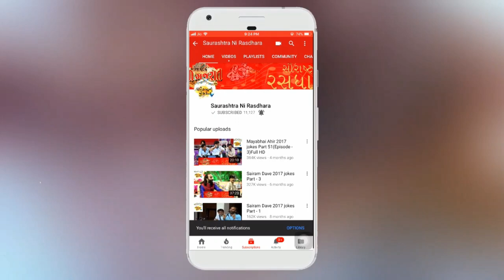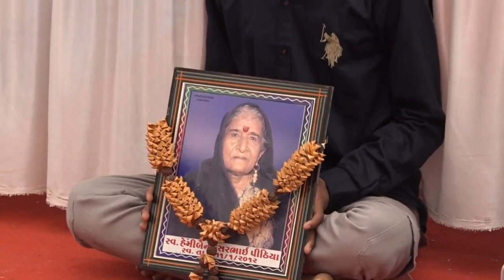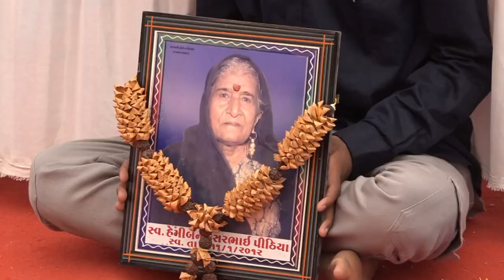Dr. Mahadev Prasad Mehta | Shrimad Bhagwat Katha | Part-1 Day-4